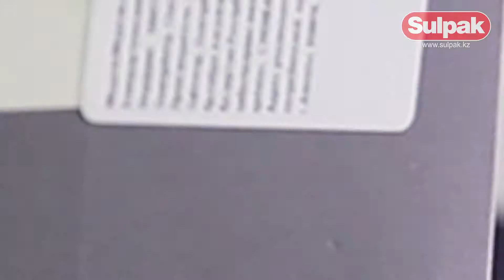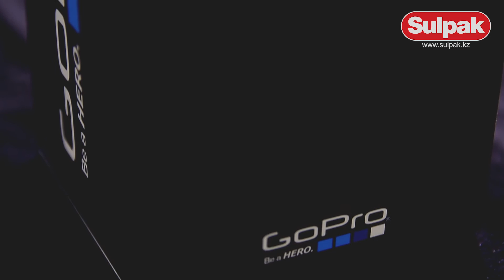Распаковка GoPro Hero 4 Silver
Предлагаем вашему вниманию распаковку GoPro Hero 4 Silver